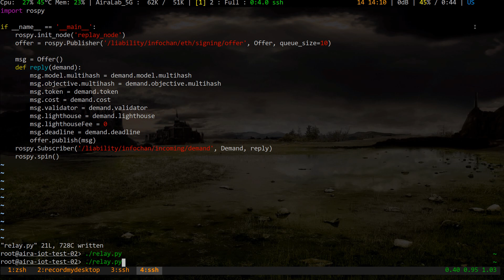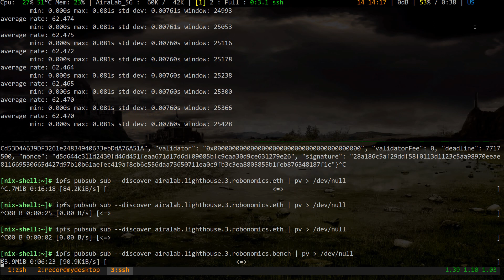Robonomics network communication benchmarks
Result: ~ 60 messages per second.  message deserialization after receiving via ipfs pubsub , serialization and signing with Ethereum EOA for outgoing message, sending via ipfs pubsub.